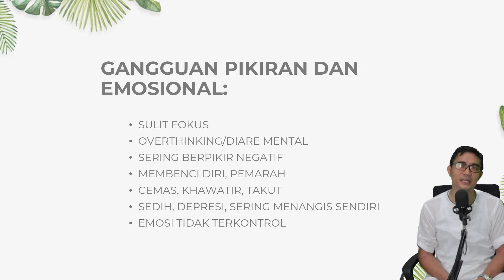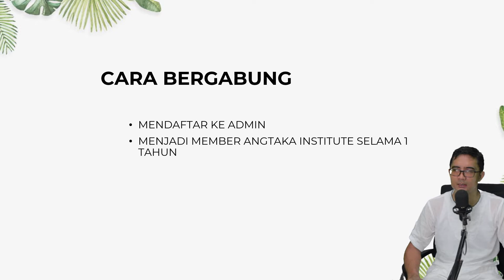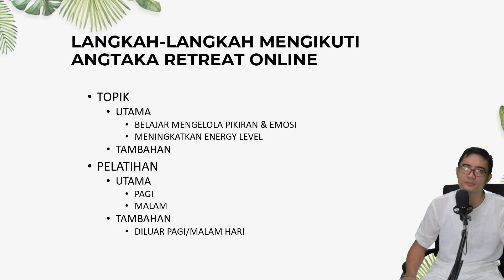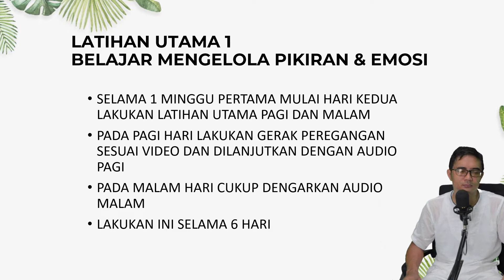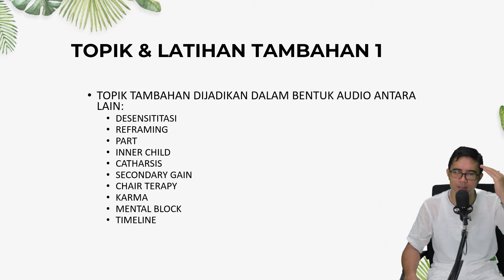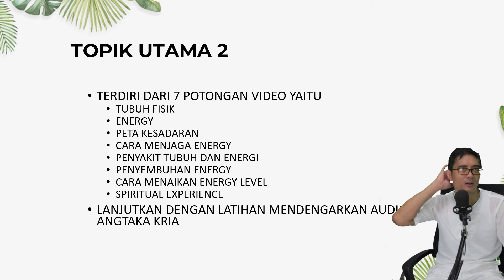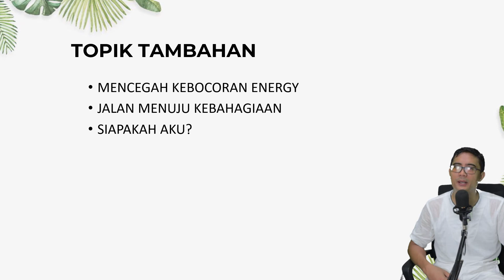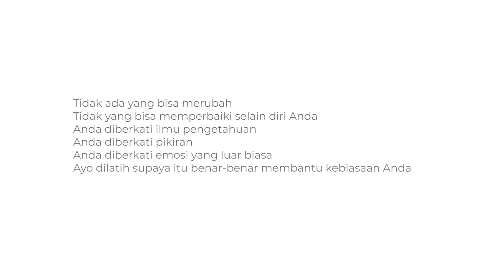LANGKAH LANGKAH MENGIKUTI ANGTAKA RETREAT ONLINE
Pada video ini dijelaskan tentang Apa saja yang anda bisa dapatkan jika bergabung ke Angtaka Retreat Online. Pelatihan ini hadir agar bisa menjangkau semua orang.
Semua kegiatan dilaksanakan online agar memudahkan peserta mengakses kapanpun dan dimana pun.

Bagi teman-teman para sahabat yang mengalami beberapa hal seperti dibawah ini saya sangat sarankan untuk mengikuti pelatihan ini

1. Gangguan pikiran dan emosional:
• Sulit fokus
• Overthinking/diare mental
• Sering berpikir negatif
• Membenci diri, pemarah
• Cemas, khawatir, takut
• Sedih, depresi, sering menangis sendiri
• Emosi tidak terkontrol
2. Penyakit psikosomatis:
• Asam lambung
• Sering merasa sesak
• Nyeri leher
• Cepat lelah
3. Gangguan pola hidup:
• Sulit tidur
• Kehilangan gaerah atau semangat hidup
• Takut keluar rumah
4. Terdiagnosa mengalami penyakit fisik

Selain beberapa penyakit diatas, Angtaka Retreat Online ini adalah menjadi salah satu syarat untuk dapat mengikuti Pelatihan Angtaka Retreat Completion yang diadakan selama 3 hari yang dilaksanakan secara online.
Silahkan bagi yang berkenan untuk mendaftar bisa hubungi admin